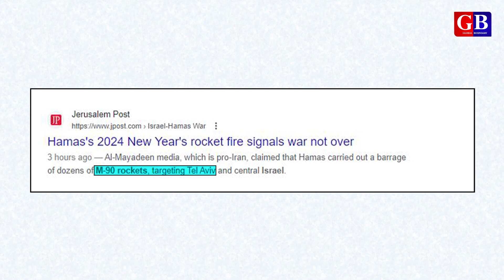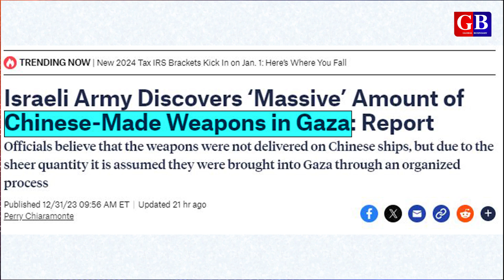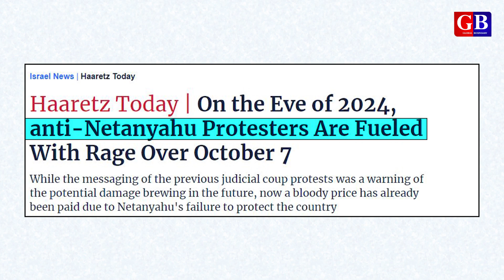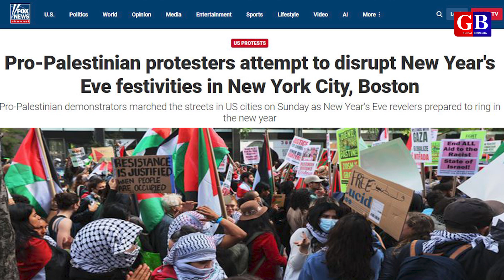रूस और चीन दोनों गज़ा युद्ध में कूद पड़े, इजराइल और अमेरिका की बढ़ी टेंशन | Saleem Azad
About video:
Latest updated on Gaza war. Russia and China also involved in Gaza war. IDF claims that huge quantities of Chinese-made weapons being used by Hamas in Gaza. Let’s know the latest news on Gaza war and whole development on Gaza war.

Big news details
Political analysis
Interview about current happenings
Ground reporting
Current lime light events
Election reports
Minority issues
Social issues
and many more about news.

Follow me on these social media platforms:
About channel:
This channel provides analyse video about big news that are in Lime Light not only in India but also worldwide. Explains the subject in interesting and easy way in Hindi language. Apart from this, ground reporting is also done on big issues, so that the reality of the subject can be understood in a better way.